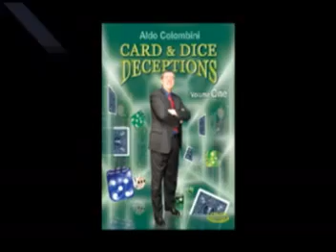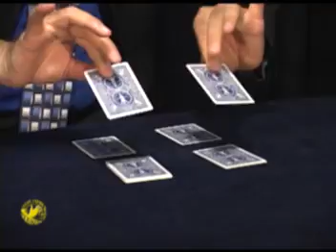Aldo Colombini's Card & Dice Deceptions :: Volume One